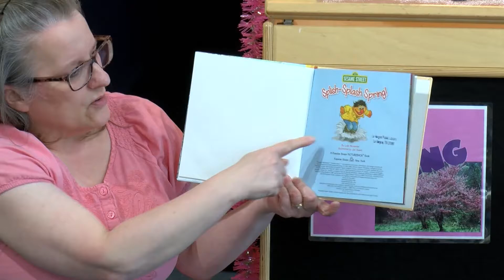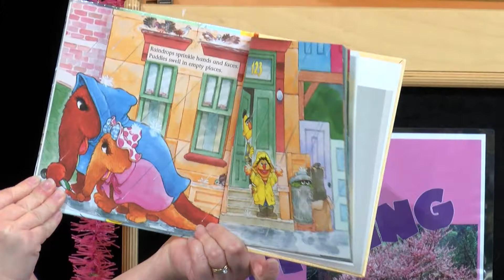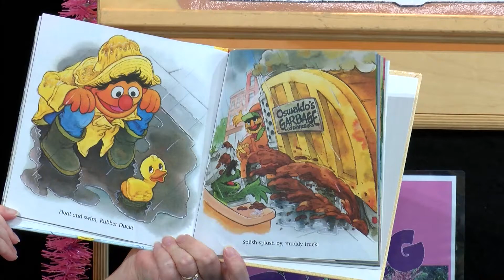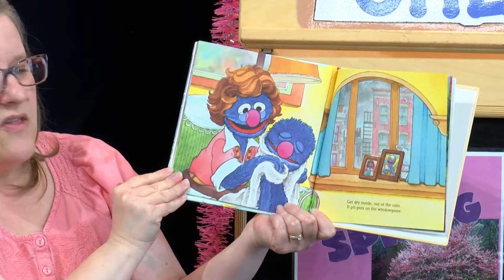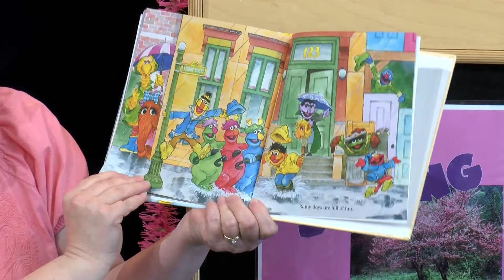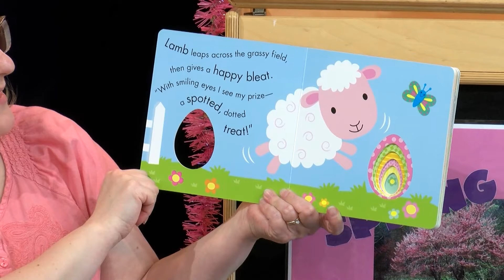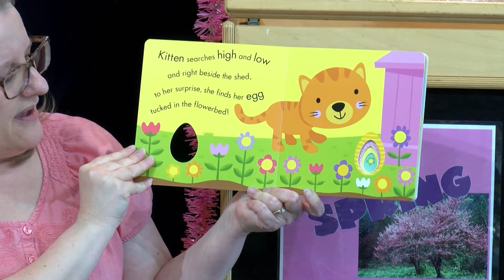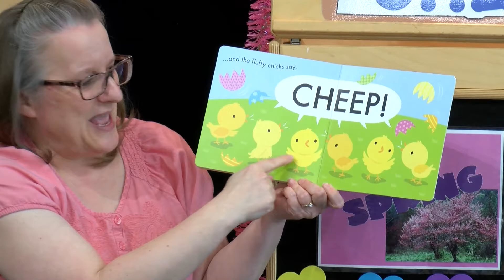La Vergne Library presents Little Treasures Story Time - March 2020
La Vergne Library is presenting their Story Times in a virtual format due to the COVID-19 pandemic.  Little Treasures Story Time is filmed in the Children's Library and features the month of March 2021.